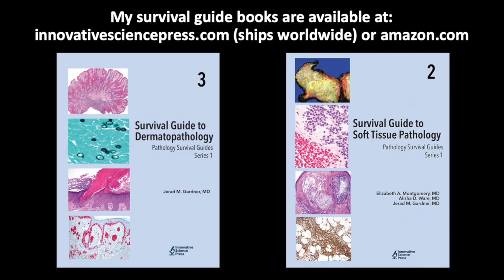Desmoplastic Trichoepithelioma (benign mimic of skin cancer BCC MAC): Dermpath in 5 Minutes